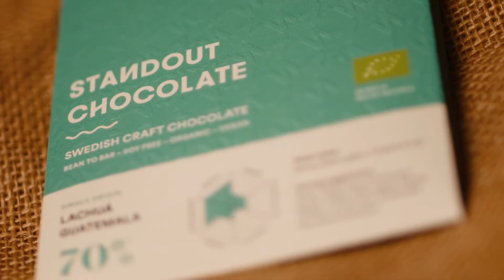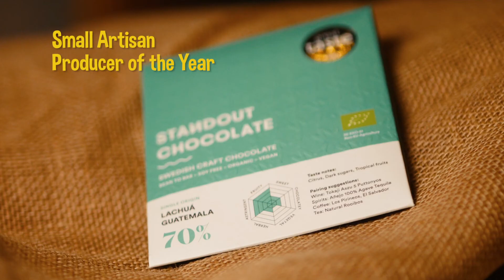Small Artisan Producer of the Year | Standout Chocolate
The 2020 Great Taste Golden Fork for Small Artisan Producer of the Year goes to Standout Chocolate for Haiti Cap-Haïtien 70%, Belize Maya Mountain 70%, Guatemala Lachuá 70%, Peru Urubamba 70% & Spruce shoots.

By our collective definition that is any company that has two or less employees, regardless of how old the business is and is awarded for a unique performance in Great Taste. We live in a society that seems hell-bent on instant gratification.  This extends to our trade where many businesses are set-up with the sole aim of being sold within five years.  The first customer must be Ocado, not the local deli or farm shop.  This Golden Fork reminds us that being small, however old your business is, can be the right thing.

This year's winner entered 12 products into the Great Taste awards and achieved 5 x 3-star; 5 x 2-star; 2 x 1-star.  100% award ratio.